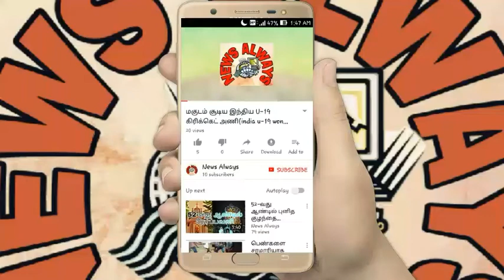சிறுவனின் ஆசையை நிறைவேற்றுமா இங்கிலாந்து அணி???சிறுவனுக்காக உத்வேகம் கொள்ளும் இங்கிலாந்து அணி!!!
A brain disease affect boy wants to the football world cup so England players well practice another matches and get the world cup 2018